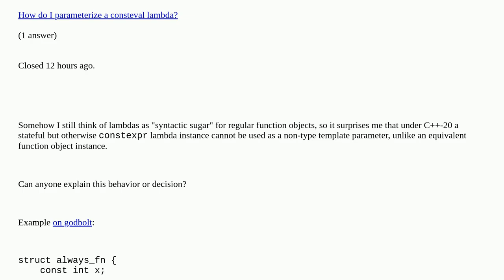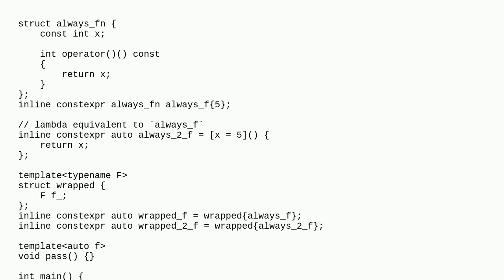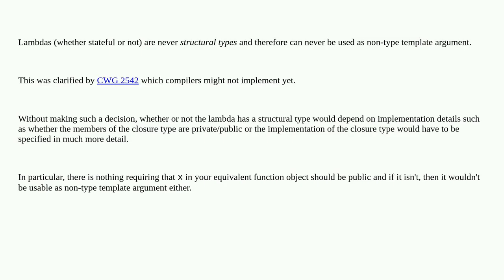Why can't a stateful but constexpr lambda not be used as a non-type template parameter?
Why can't a stateful but constexpr lambda not be used as a non-type template parameter? duplicate

A special thanks goes out to the community

  non-type-template-parameter lambda c++ constexpr c++20